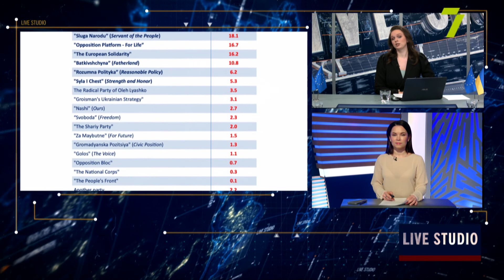Тисяча Зеленського: пасажири «Укрзалізниці» купили понад 100 тисяч квитків за програмою «єПідтримка»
Понад 100 тисяч квитків на потяги за програмою «єПідтримка» придбали пасажири «Укрзалізниці». Як повідомляє прес-служба перевізника, станом на 27 грудня українці витратили на залізничні квитки понад 42 млн. гривень. Середній чек однієї транзакції становить 420 грн.

на прямому зв'язку:
Богдан Слуцький, фінансовий аналітик